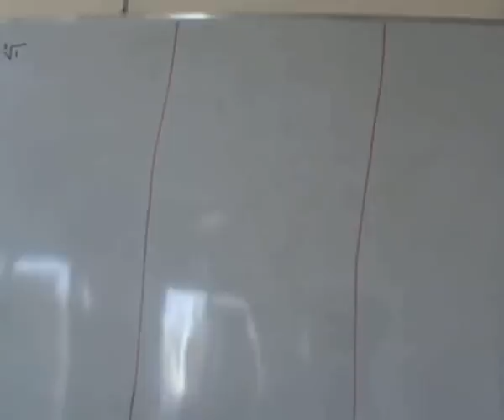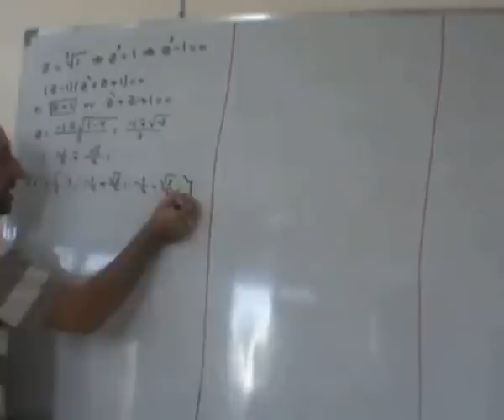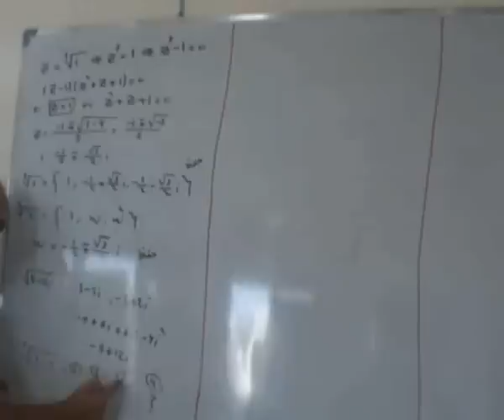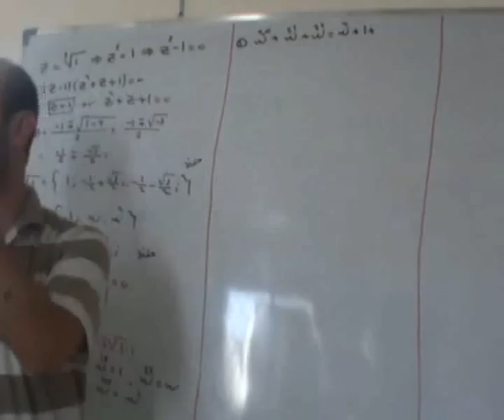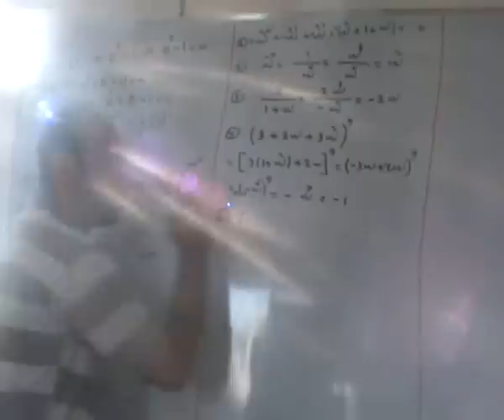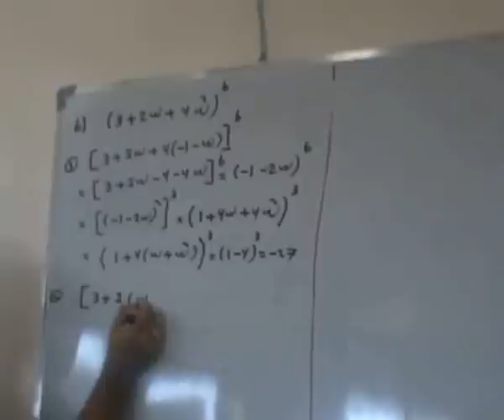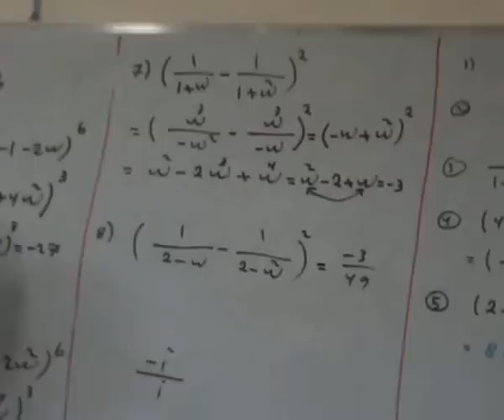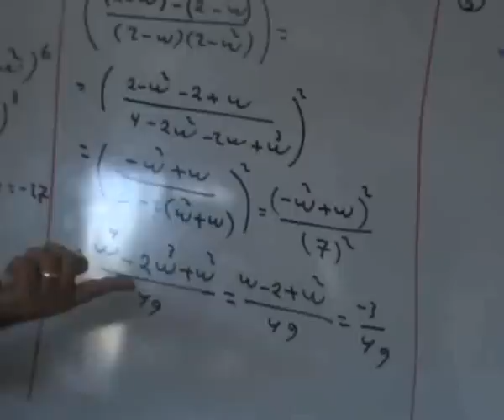الجذور التكعيبية للواحد الصحيح اوميغا في مجموعة الاعداد المركبة